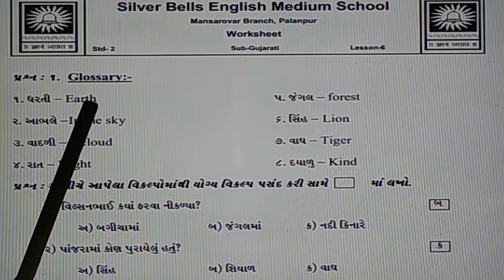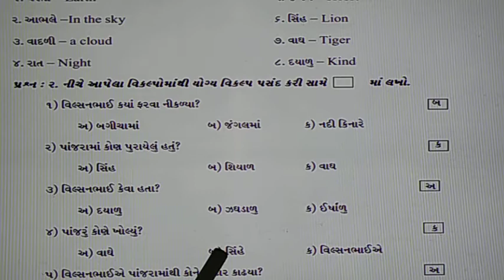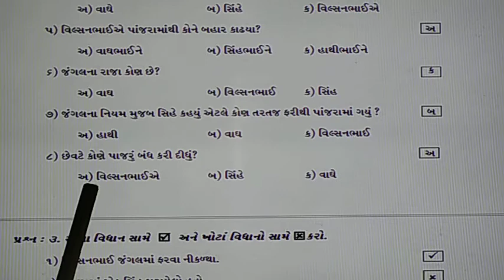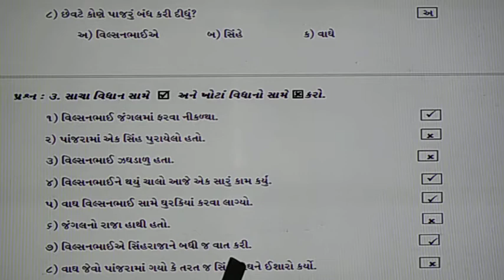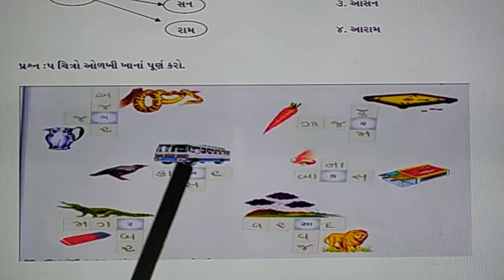Std-2 Sub- Gujarati Ch- 6 વાઘની ટૂંકી રીસેસ.... (Part-2) by Mrs. Kalavati Prajapati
Ch- 6 વાઘની ટૂંકી રીસેસ. (Part-2)